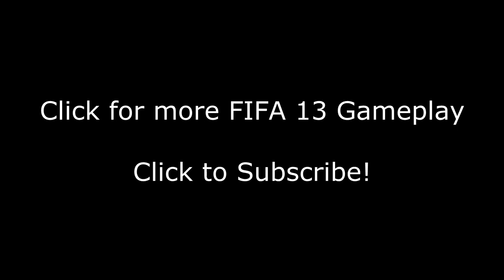FIFA 13 Gameplay - Manchester United vs Atlético Madrid (HD)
Can we hit 4000 Likes on this video? HUGE thanks for 100k subscribers, i'll do a video on that soon. It's truly insane, thank you guys so much!